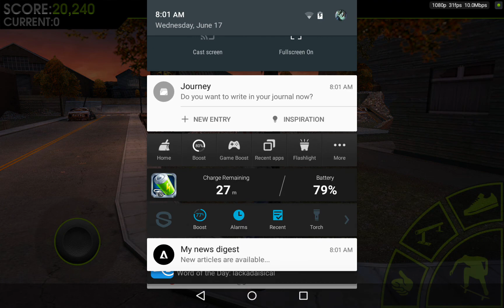Skateboard Party 2 Android Gameplay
I play a game with FRED! not the real fred the old one:~|

This game is made by: Ratrod Studio Inc.